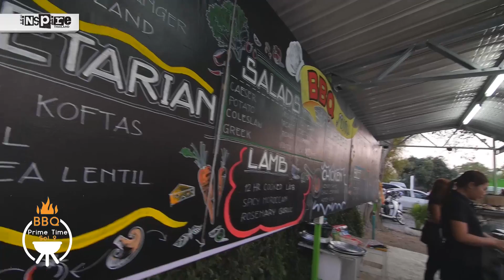BBQ Prime Time on 9 - Pattaya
The newest dining experience to take Pattaya by storm is BBQ Prime Time on 9 ( located soi 9 threppassit rd...just at the big bungy jump).
Chef Ewan Macglashan talks to inspire about his vision and concept of his alfresco BBQ eatery.